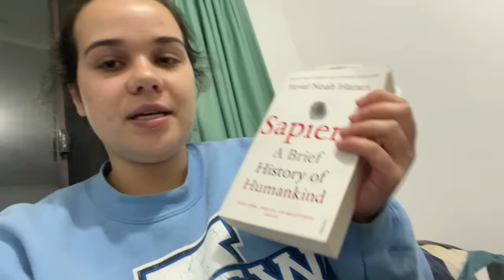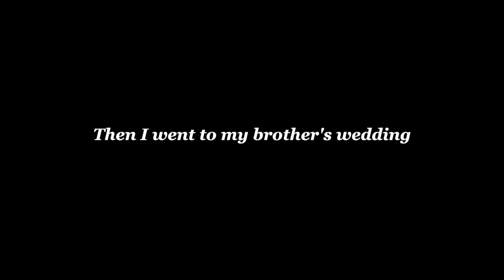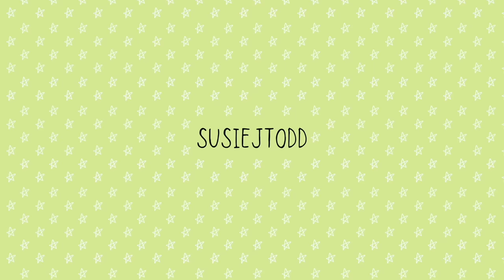Lazy girl attempts the 75 HARD Challenge! (getting my life together)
Thank you to Gymshark for working with me on this video!

Sets shown
Adapt Fleck Seamless Leggings – Coconut White, Alpine Green & Paige Pink
Adapt Fleck Seamless Crop Top – Coconut White & Paige Pink
Adapt Fleck Seamless Sports Bra - Alpine Green & Paige Pink
Adapt Animal Seamless Leggings – Firefly Yellow, Black & Court Blue
Adapt Animal Seamless Sports Bra – Firefly Yellow & Court Blue
Adapt Animal Seamless Zip Crop – Black
Adapt Animal Seamless T-Shirt – Black
Adapt Animal Seamless Shorts - Black
Power Sports Bra & Shorts – Turquoise (Coming soon!)
Power Sports Bra & Leggings – Black (Coming soon!)